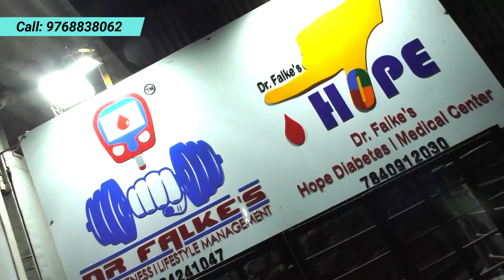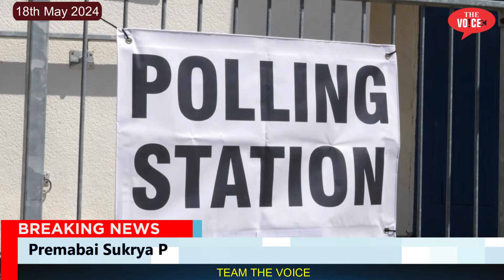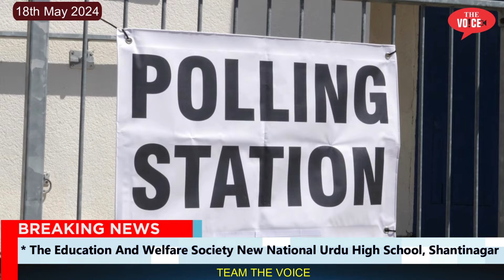Must Watch | Bhiwandi mei Polling Booth कहाँ कहाँ है | Contest Winners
Video  Editor : Mirza Fakhruddin Baig Qamruzzama
Camera Man : Memon Rehan